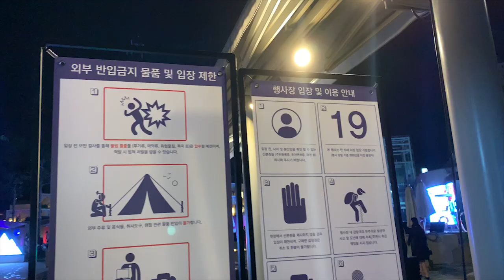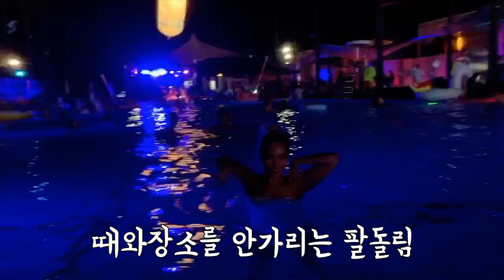[VLOG] 반얀트리 풀파티 후기! 풀파티초보 필수영상 멘붕금지! / 준비물,금지품목,시설이용방법 /VANYANTREE POOLPARTY | HEROCKETDAN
안녕하세요 히어로켓단입니다.
무더운 여름 무사히 잘 지내고 계신가요??
이번여름 부지런히 놀러 다니고 있는 제제가
반얀트리 호텔 풀파티를 다녀왔습니다!
가서….멘붕멘붕….. 그런멘붕이…
처음가시는분들을 위한 필수영상을 준비해봤으니!
재밌게 봐주시구요! 좋아요 구독 꾹꾹! 부탁드리겠습니다

감사합니다.